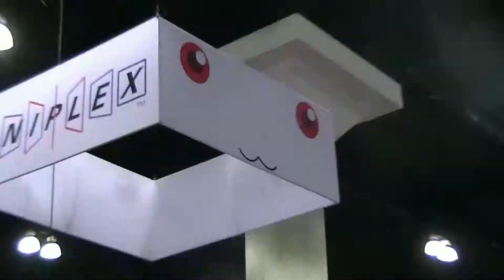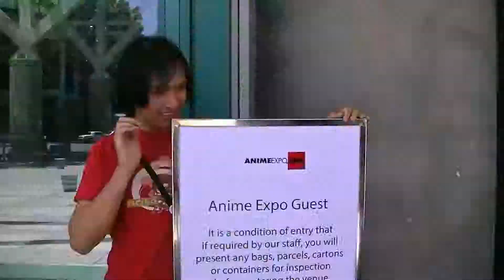Anime Expo 2013 - Time Lapse Raw Edition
Another time lapse, this time with footage from Anime Expo 2013, uncut and straight from the source files set to araabMUZIK's "Beauty."